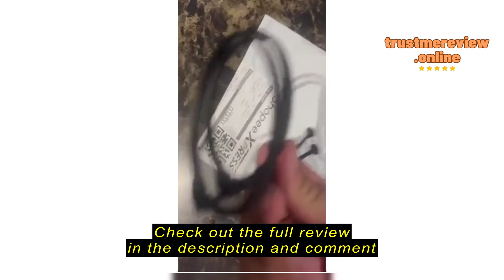Review autodiy8.sg 【Ready Stock 】 Car Oil Fuel Cap Tank Cover Line Ring Petrol Diesel Fuel Tank lin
autodiy8.sg

autodiy8.sg 【Ready Stock 】 Car Oil Fuel Cap Tank Cover Line Ring Petrol Diesel Fuel Tank line For Honda city Civic CRV Accord Jazz brv hrv fc Odyssey Crosstour car accessories